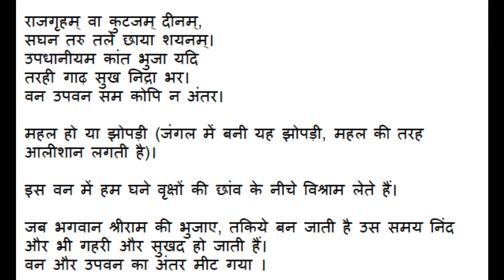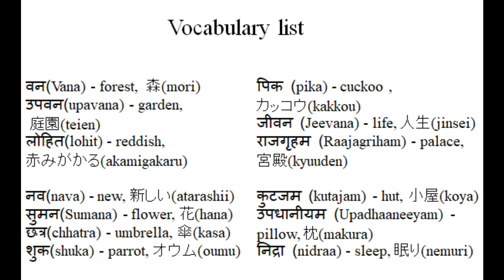Sanskrit Song in Hindi | The Legend of Prince Ram | Indo-Japan Animation | Ramayana Anime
This video is about a Indo-Japanese animation film made by Yugo Sako in 1992.
It has beautiful songs in both Hindi and Sanskrit.
I have tried to explain one of the Sanskrit song "Van Upavan Sam " in Hindi (English and Japanese translation included as sub titles).
At the end you can hear the song in my voice. I sang  this at Kyoto in 2015. Hope you like it!

Lots of effort was put to make this video inspite of dystonia spasms and pain, including the drawing of thumbnail picture.

I have created this channel to teach Japanese in multiple Indian languages.

If you are interested in online Japanese learning in English, Hindi, Oriya or Bengali please contact through this link.

I am suffering from cervical dystonia for past few years which has made life difficult and unable to do any job. You can see my treatment video after 2:39 seconds in this video link